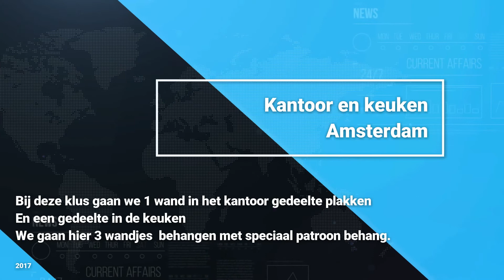Kantoor en keuken Amsterdam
Bij deze klus gaan we 1 wand in het kantoor gedeelte plakken
En een gedeelte in de keuken
We gaan hier 3 wandjes  behangen met speciaal patroon behang.